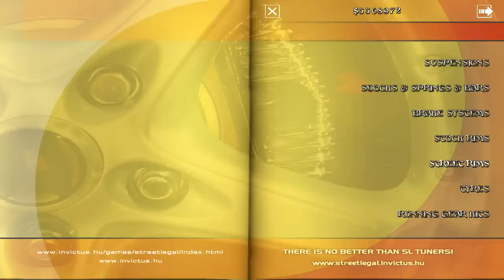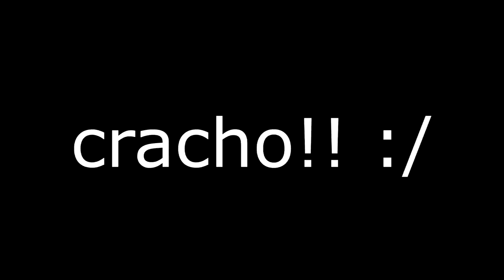Street Legal Real Redline -- Caminhoneta De DragRacing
▬▬▬▬▬▬▬▬▬▬▬ஜ۩۞۩ஜ▬▬▬▬▬▬▬▬▬▬▬▬▬
▓▓▓▒▒▒░░░ Ł€ƗΔ Δ Đ€ŞĆŘƗÇÃØ ĐØ VƗĐ€Ø  ░░░▒▒▒▓▓▓
▬▬▬▬▬▬▬▬▬▬▬ஜ۩۞۩ஜ▬▬▬▬▬▬▬▬▬▬▬▬▬
►Curta Minha Pagina No Facebook

►skype: renan_f.g

CANAIS PARCEIROS
►NetstocGaming